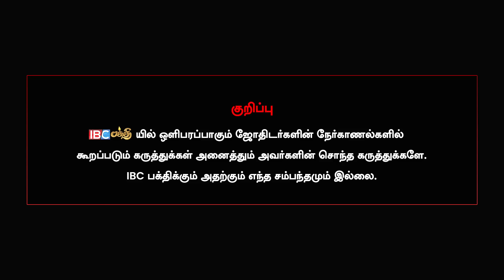தோஷங்கள் வராமல் தடுக்க.. - Palaru Swamigal | Thirumana Thadai Neenga Pariharam | Thirumana Dosham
தோஷங்கள் வராமல் தடுக்க.. - Palaru Swamigal | Thirumana Thadai Neenga Pariharam |  Thirumana Dosham | IBC Bakthi

In this interview palaru swamigal talks about simple pariharam and easy solutions for marriage related problems.

Chapters:
00:12 ▶ Promo
02:01 ▶ Introduction
03:27 ▶ Reason for Thirumana Thadai
04:42 ▶ Pariharam for Thirumana Thadai

Address: Head Office No:11, 1st Street, Valli Nagar, Govindarajapuram, Guduvanchery - 603 202. (Landmark: Behind, SRM Public School) In case of any queries: 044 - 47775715

Address: Branch Office No:1/35, OMR Road, Kelambakkam, Thiruporor - 603 103.